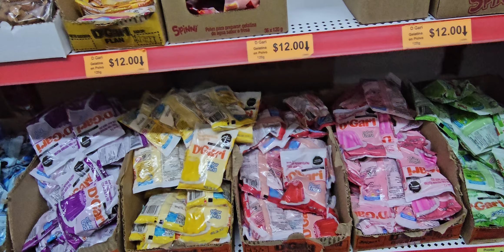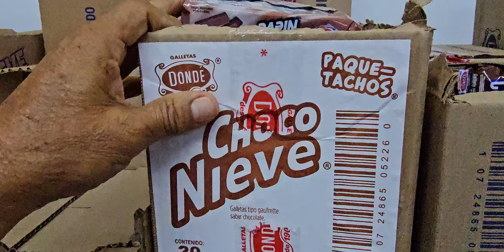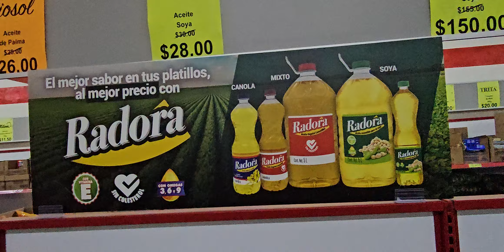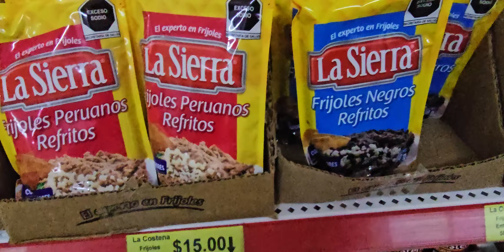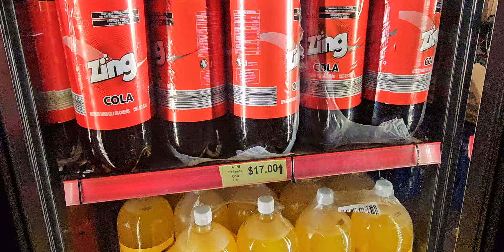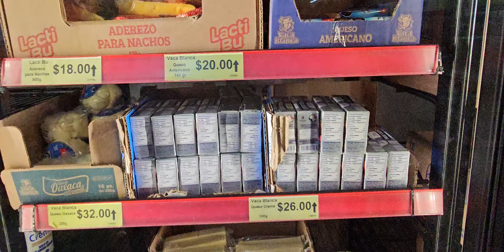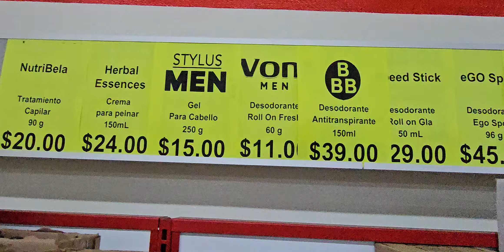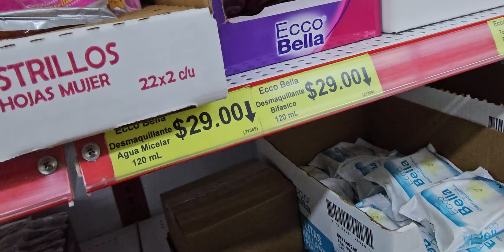Acompáñenme a conocer una tienda de las 3B en Tangancícuaro Mich ¡Te sorprenderá!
Acompáñenme a conocer una tienda de las 3B en Tangancícuaro Michoacán ¡Te sorprenderá! ‎@cotidiano399